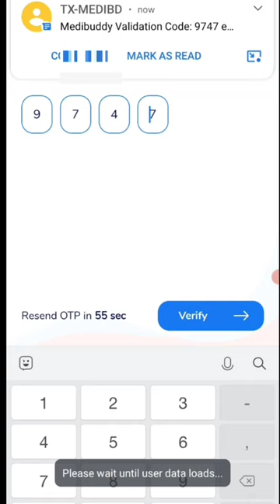🤑Today New Campaign Loot Offer 50₹+50₹+50₹ Instant Paytm Cash || Tasks💰Campaign BUG|| New Paytm app